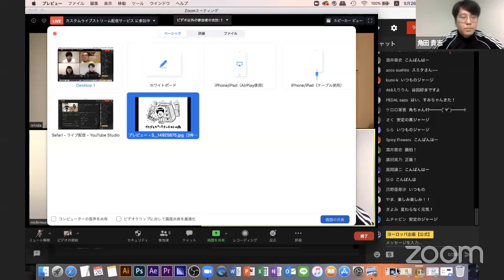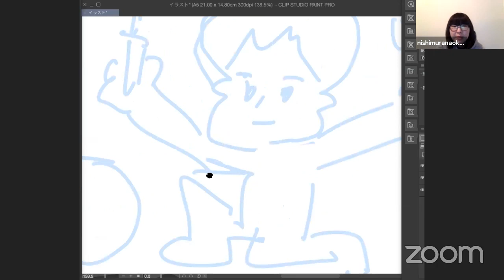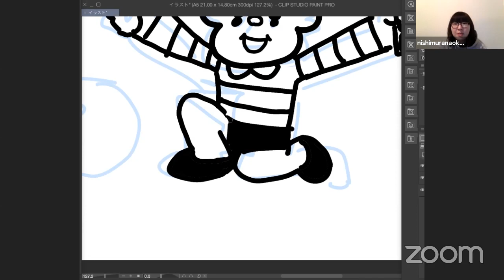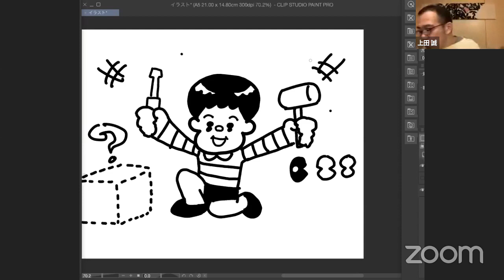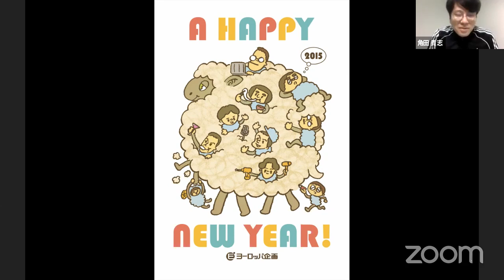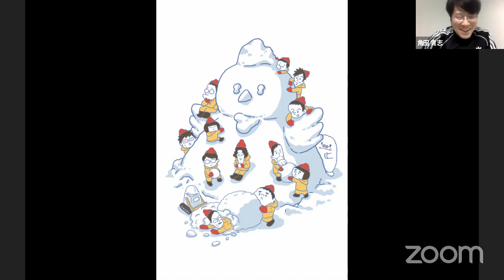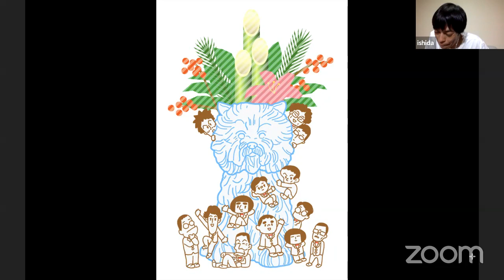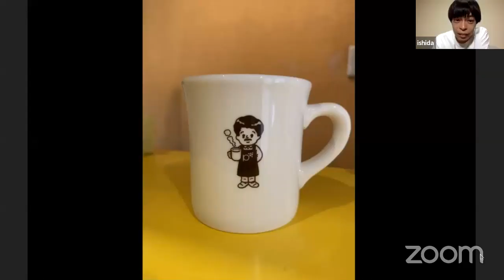角田がイラストを描くのを見守る夜【YouTube Live 「ヨーロッパ企画の生配信」 ＠ヨーロッパ企画公式チャンネル】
暗い旅などのイラストをつとめる角田が、タブレットで絵を描くさまを見守る夜。合間に、クイズなんかもやります。

出演：角田貴志　石田剛太　西村直子　上田誠

【YouTube Live 「ヨーロッパ企画の生配信」 ＠ヨーロッパ企画公式チャンネル】

ヨーロッパ企画の人たちが、YouTube Liveで、毎夜なにか楽しいことをやっていきます。ぜひ、気軽に覗いてみてください。